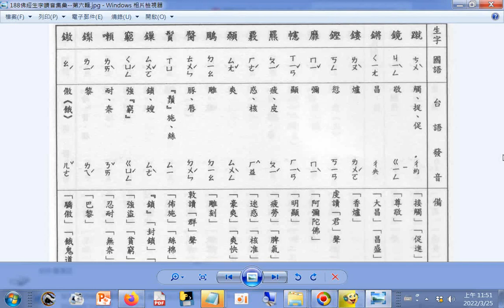查台語、閩南語讀音_19畫...c#蹴 鏡 鏘 鏤 鏗 靡 幰 羆 覈 顙 鵰 #(殿+肉)(臀)(ㄊㄨㄣˊ)#(鬚(無左下，就是下半字只剩頁))(鬚)(ㄒㄩ)鏁(ㄙㄨㄛˇ)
竆(ㄑㄩㄥˊ) #(口+束+頁)(ㄌㄞˋ) #(金+梨)(ㄌㄧˊ) #(金+敖)(ㄠˊ) p.188a_佛經生字注音與註解(釋提仁主編 國語與臺語適用全冊六輯 06佛經生字讀音集彙 第六輯) Learning Taiwanese